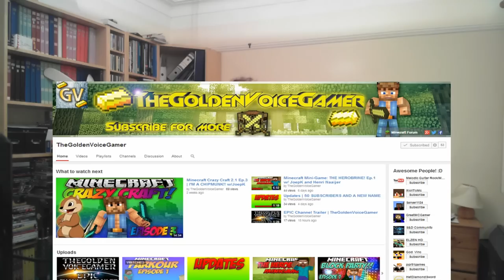Bro Hug Monday's #5 | SO MANY MILESTONES!